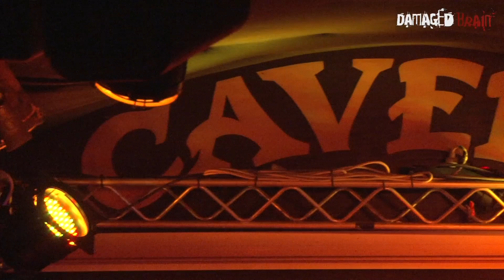Damaged Brain - Extraits du Live au Cavern le 12 Mars 2015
Damaged Brain - Extracts from the Live au Cavern, March 12th, 2015